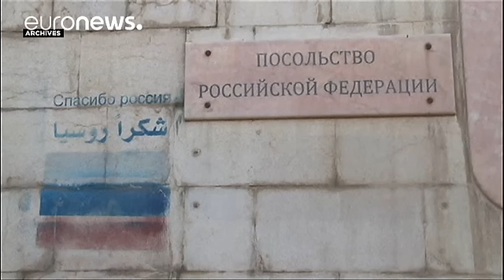Russia condemns new shelling of its embassy in Damascus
The Russian foreign ministry says its embassy in Damascus has been shelled twice, but there are no reports of injuries or major damage.

The ministry said in a statement that the attacks happened on Wednesday afternoon.

The embassy has been targeted numerous times in the past.

The ministry slammed the latest shelling as a "provocation aimed at derailing a peace accord in the country".